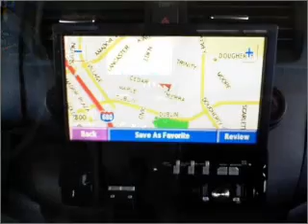2007 Honda Accord - Dublin CA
Year: 2007
Make: Honda
Model: Accord
Trim: EX Coupe 2D
Engine: 4 cylinder vtec 2.4 liter
Transmission:
Color: Gray
Mileage: 48902
Address:
6438 Sierra Ct.